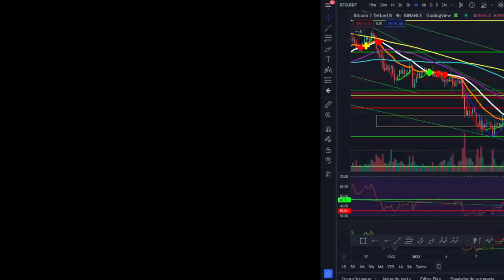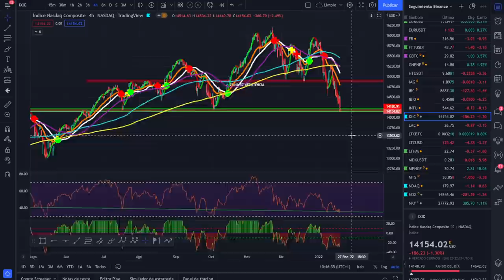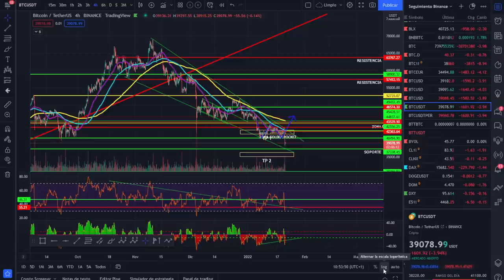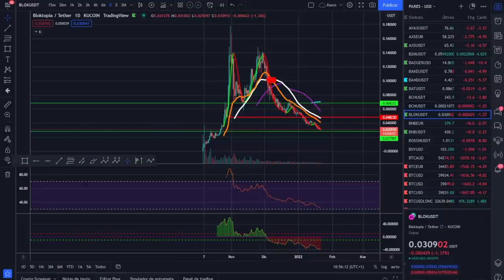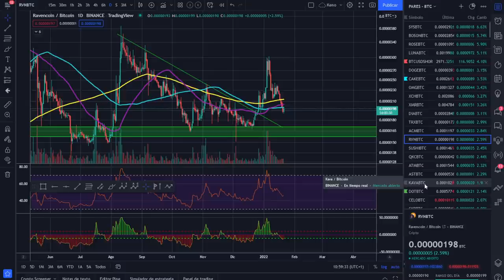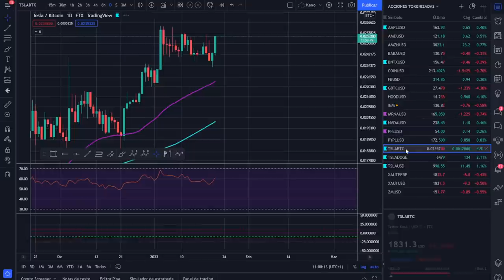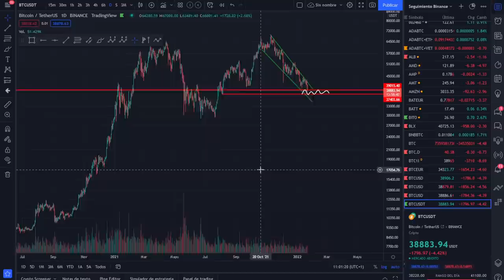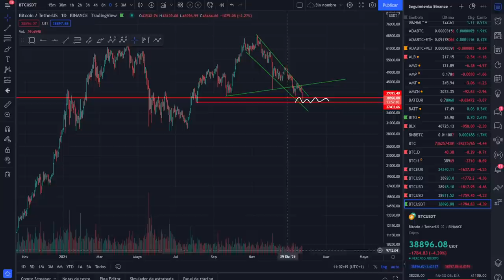¡LOS MERCADOS RETROCEDEN ANTE EL CONFLICTO RUSO BITCOIN!💵💵💵 ! 💵¡ANÁLISIS MAÑANERO!🥇🥇🥇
TODOS LOS MERCADOS RETROCEDEN ANTE EL CONFLICTO RUSO

LECTURAS RECOMENDADAS:
EL MEJOR SOBRE BITCOIN Y BLOCKCHAIN FÁCIL DE ENTENDER:

BITCOIN💵💵💵 ¡QUE NOCHE LA DE AQUEL AÑO! 💵¡ANÁLISIS MAÑANERO!🥇🥇🥇